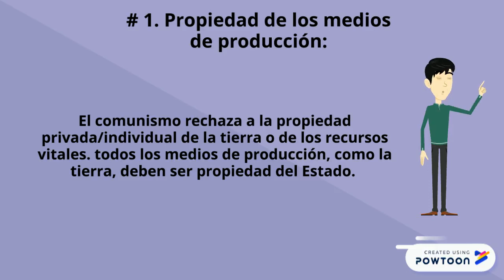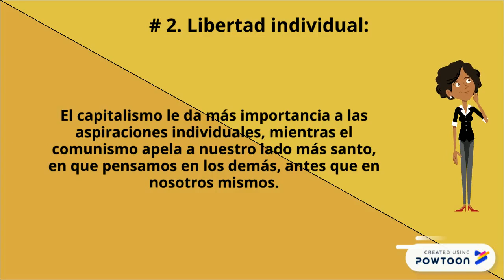Capitalismo vs Comunismo en 2 minutos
Temática de décimo año en los Estudios Sociales, un tema de debate hasta el día de hoy, Capitalismo vs Comunismo.

Los que se preparan para Bachillerato por Madurez en las asignaturas de Estudios Sociales y Educación Cívica pueden adquirir el resumen en PDF a la venta.